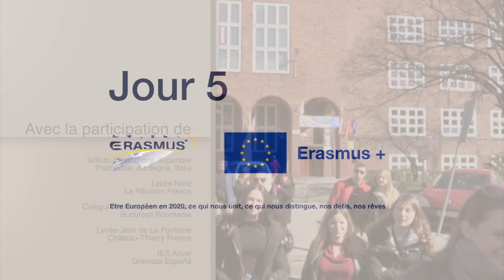Gdansk ! @Jour 5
Retrouvez en images le premier jour de la mobilité Erasmus + "Etre européen en 2020, ce qui nous unit, ce qui nous distingue, nos défis, nos rêves" à Gdansk (Pologne), commenté par Julia du lycée Jean de La Fontaine à Château-Thierry (France).

Cette vidéo est été réalisée par l'Atelier audiovisuel du lycée Jean de La Fontaine (Château-Thierry).